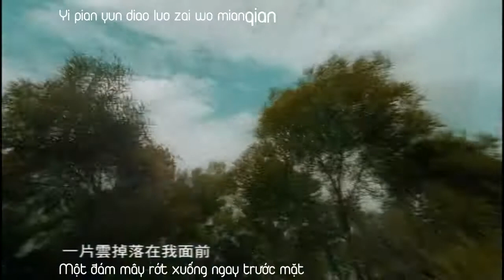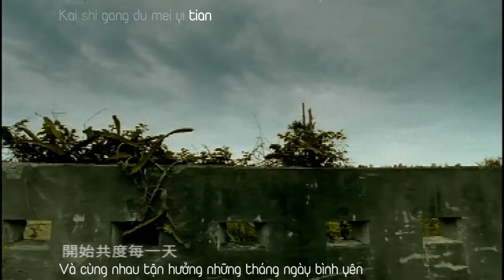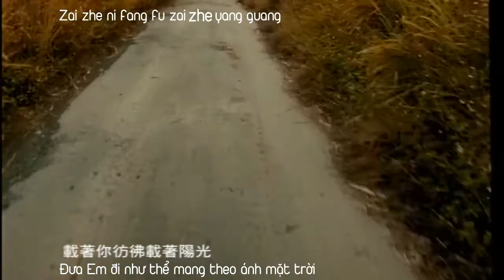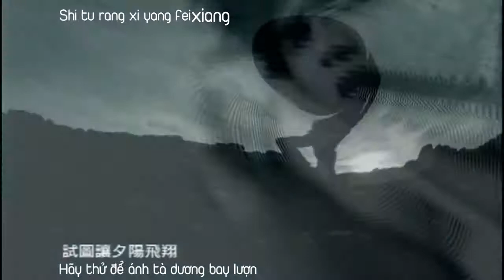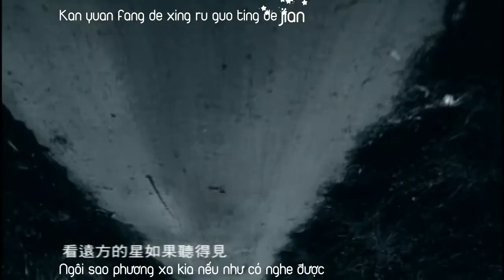[Vietsub - Kara] Sao Sáng - 星晴 (Xing Qing) - Jay Chou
ALbum Volume 1: Jay (Track 03)
Lời: Châu Kiệt Luân
Nhạc: Châu Kiệt Luân
Vietsub by Dragon Rider